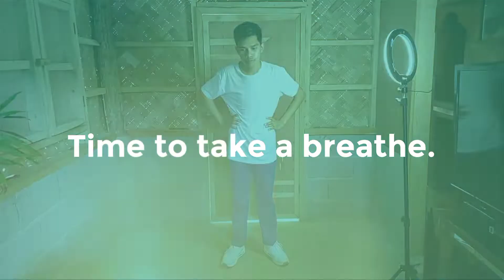Aerobic Dance Exercise | Performance Video + Tutorial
This is an example of performance video of Aerobic Dance Exercise. Save this video for future reference.

Warm-up - 32 Counts (About 30 seconds of the audio)

Jumping Jack - 16 Counts
Overhead Jack - 16 Counts

Walk-in-place - 16 Counts
Run-in-place - 16 Counts
X-Punch - 16 Counts
Heel Step - 16 Counts

Grapevine - 16 Counts
Double Grapevine - 16 Counts

Side Punch - 16 Counts
Hop Step - 16 Counts

Breathing - 32 Counts
V-Step - 32 Counts

Knee Pump - 16 Counts
Double Knee Pump - 16 Counts
Swag/Mocking Dance - 16 Counts
Note: Some of the terms or names of the steps might be different from your instructor's curriculum, basis, or reference.

I also want to apologize if the steps aren't executed properly due to my health condition. You may observe "eaten steps".